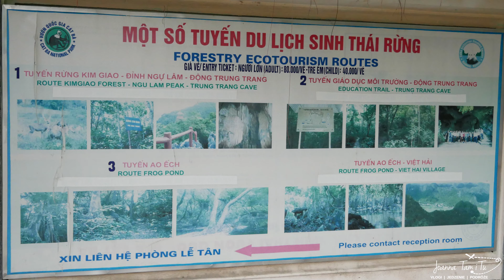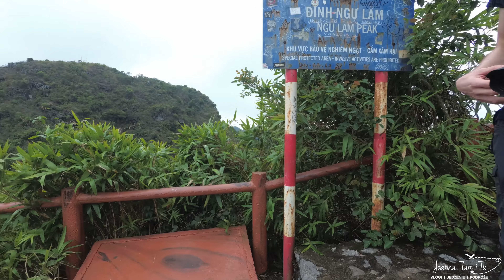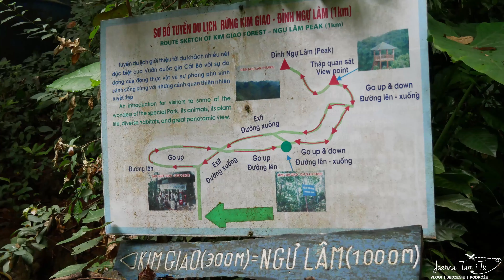🇻🇳 Park narodowy Cát Bà - Wypadek na trasie 😨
Będąc na wietnamskiej wyspie Cát Bà postanowiliśmy odwiedzić park narodowy oraz dwie jaskinie jakie są na drodze do niego.
Hospital Cave (szpital w jaskini) nie był tym czego się spodziewaliśmy, ale park... park zrobił robotę 😉
Jeśli chodzi o drugą jaskinie, Trung Trang, cóż... sami zobaczcie co się wydarzyło 😉

🎵  Intro:
       Vietnamese Traditional Music 1
       Center for Research and Development of National Music. Hanoi, Vietnam